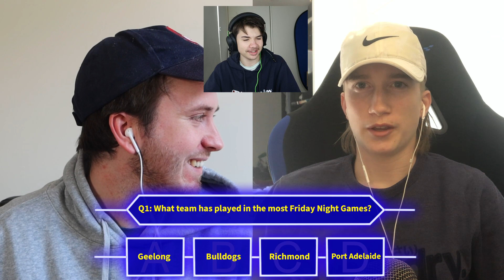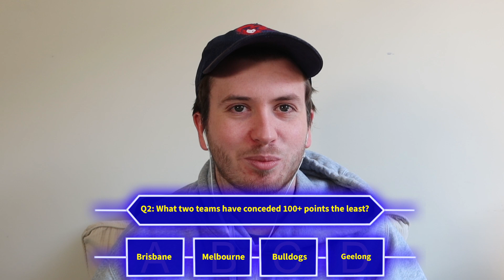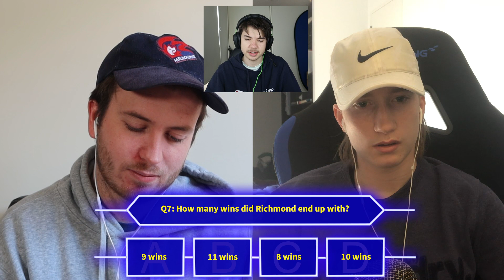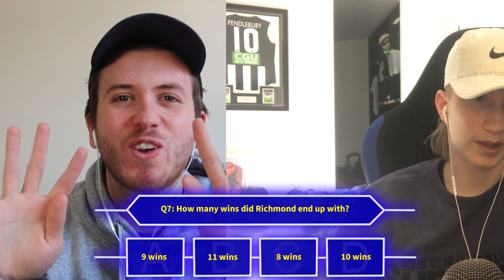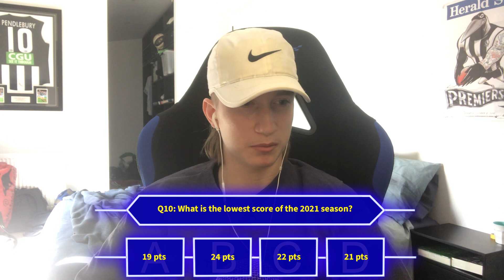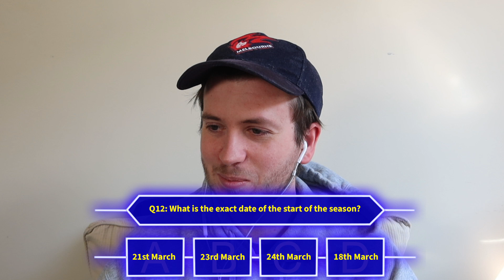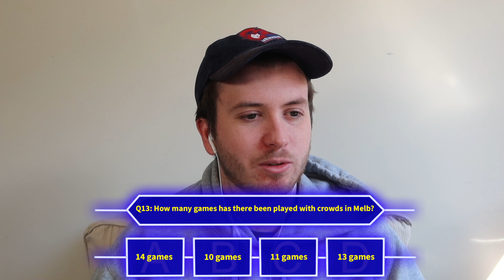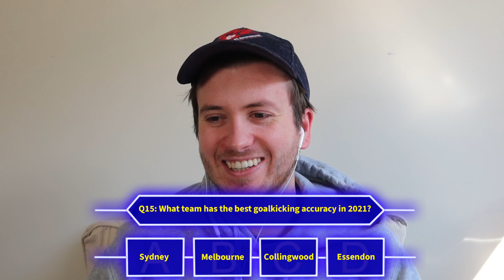ULTIMATE AFL 2021 SEASON QUIZ |Ft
Check them both out